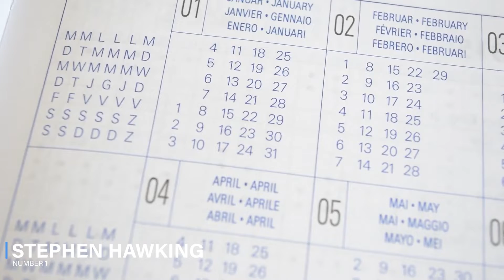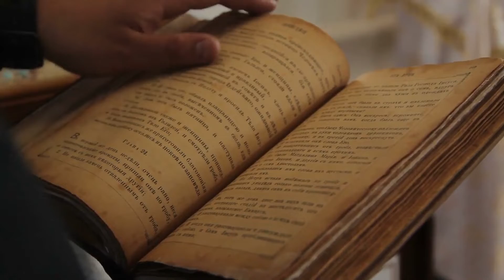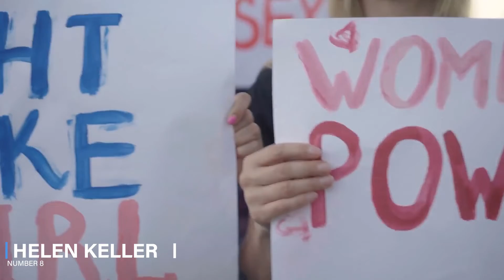10 Famous people with disabilities who inspire millions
No one can even begin to understand the agony of a handicapped person. What he/she must go through every day and how they cope with life. They are surrounded by people who constantly remind them of their disability. But, your disability is not inability, you can still do great things in life and fulfill your dreams. Just remember, God gave everyone at least one special ability, you just have to find out what’s yours. These 10 famous people with disabilities are proof that nothing can stop you from dreaming and achieving.